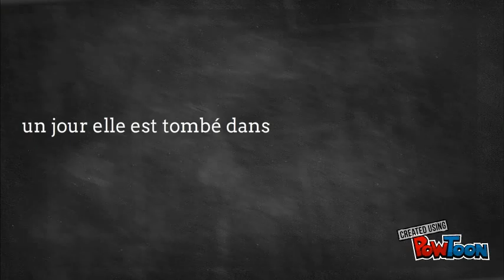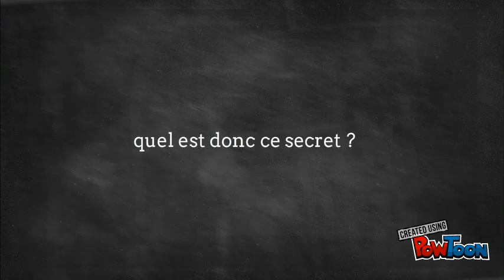Demain j'arrête-Gilles Legardinier